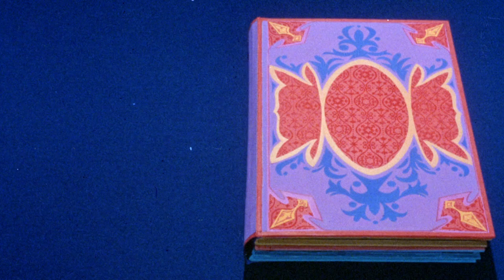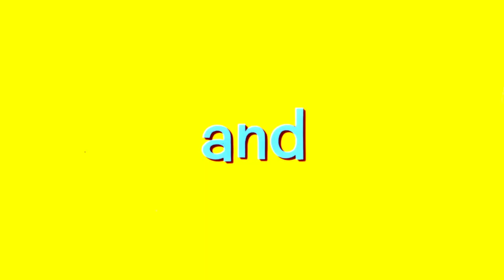BEDTIME STORY (1964) ♦RARE♦ Theatrical Trailer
1964 • Approved • 1h 39m • June 10, 1964 (USA)
Stars: Marlon Brando • David Niven • Shirley Jones
TAGLINE: They conned the sexiest chicks on the Riviera...until they lured a lamb who refused to be fleeced!